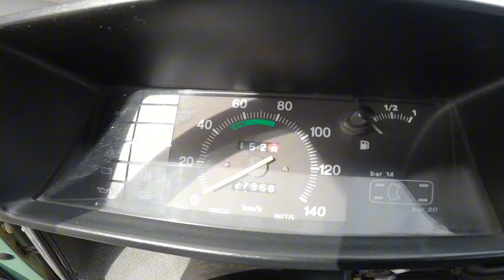Ten młody chłopak od zawsze miał jedno marzenie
Kiedy od najmłodszych lat dążysz do spełnienia swojego marzenia !

Nasz warsztat odwiedził Patryk - 11 latek, który miał być jednym z wystawców podczas naszego eventu "FURAxRYBA vol3".
Jego historia, miłość do samochodów i niesamowita wiedza, którą posiada - powinna być inspiracją dla każdego !

Patryk wraz z rodzicami podróżuje po Polsce w swoim FIATcie 126p, a historia tego spełnionego marzenia marzenia INSPIRUJĘ do działania !

Zapraszamy do współpracy na adres e-mail